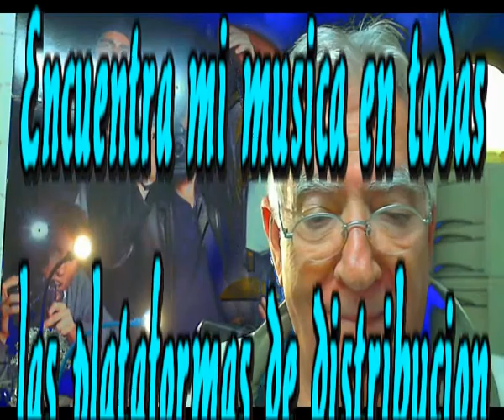Se fue indiferente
Ha sido asi y sin saber porque
Cuando menos se lo esperaba
Le cambiaron todos los enfoques
Y le llego la vida y se sintio amada

Parecia que la vida habia terminado
Parecia que la alegria ha su lado habia pasado
Notaba como se le marchaba todo
Y de pronto resurgio un tiempo dorado

Y es que la vida continua
Y es que el destino te guarda sorpresas
Y sin saberlo detras de la puerta
Te llega un manjar que hoy luces en tu mesa

Es como como si recomenzaras nuevamente
Como si los años se derramaran ante ti
En un surco de rio de vida contra corriente
En una vuelta atras en nuevos caminos sin fin

Es como si la mente se abriera
A un nuevo mundo que no sabia que existiera
A un nuevo paraiso que te habian robado
Cuando al que amabas se fue de tu lado

Intermedio